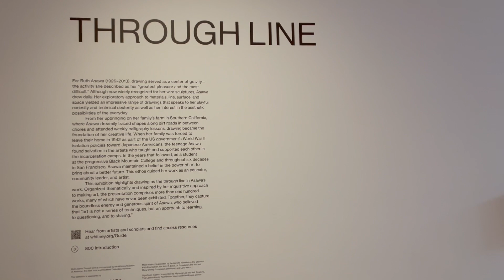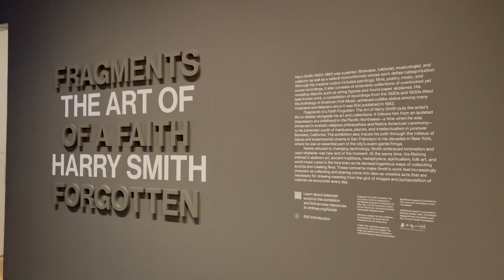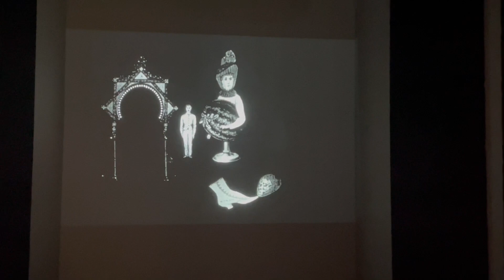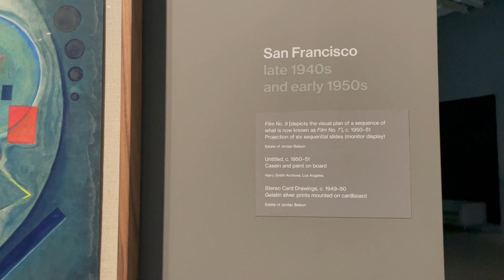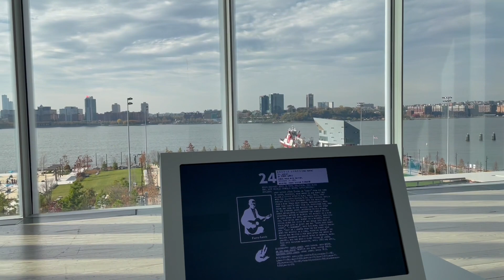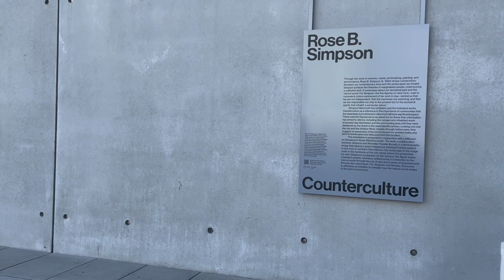뉴욕 휘트니가 소개하는 헨리 테일러 2023_Henry Taylor (1958~)Whitney Museum 다양성 다인종 다양성_발란스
뉴욕 휘트니 소개하는 헨리테일러 2023 @ArtistTVnyc 다양성 다인종 다양성_발란스

뉴욕 미술품 투자회사 ART NYC가 제작합니다. artnycnewyork.com